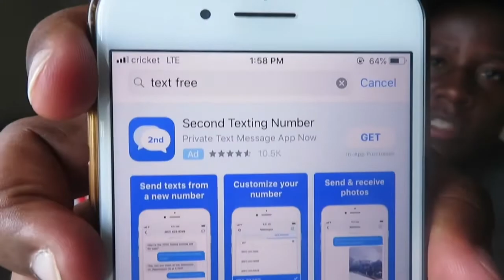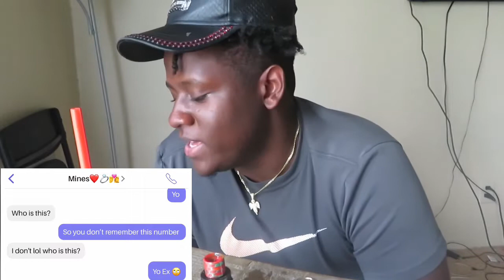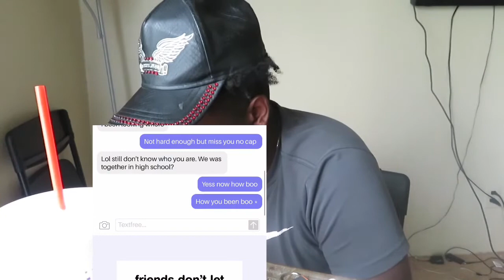Catfishing my Girlfriend 💔🤦🏾‍♂️